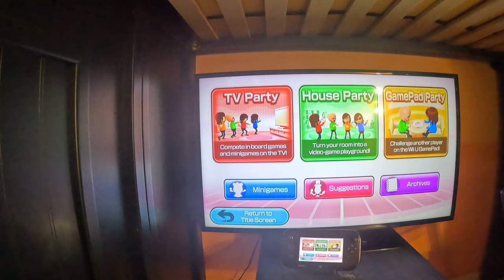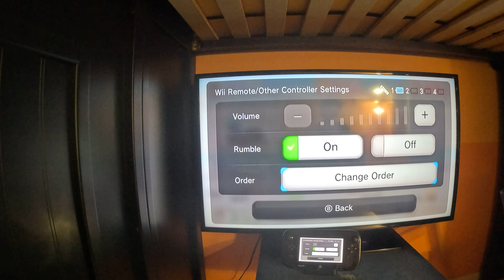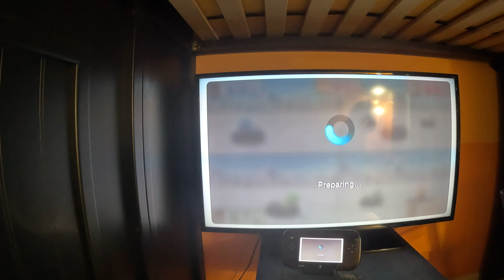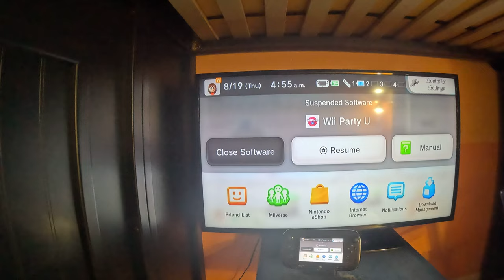(Christmas Special) Wii Party U - All Snow/Ice Minigames (Master Difficulty, 4K60fps)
Merry Christmas to all of my viewers and fans!